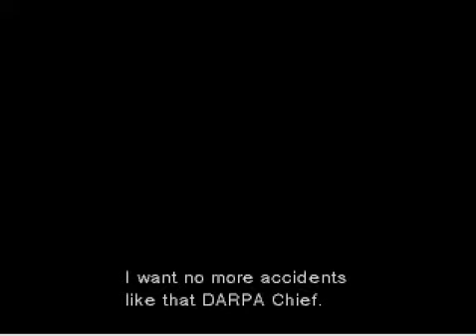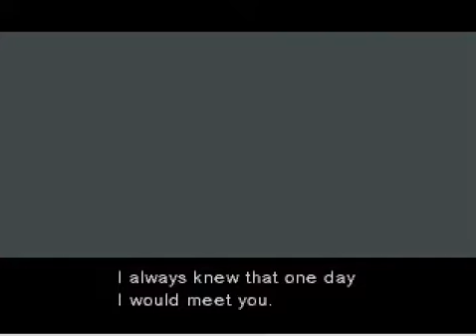Let's Play Metal Gear Solid, Episode 9: Snake Vs Wolf